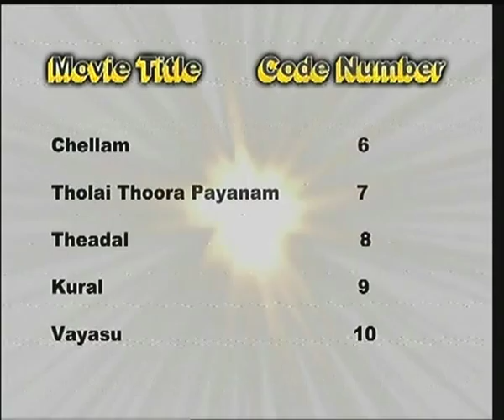Astro Vellithirai's Short Film Contest SMS Promo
Vayasu is one of the top 10 finalist! Watch all the short films and do support the local film makers! Thanks for all the votes!